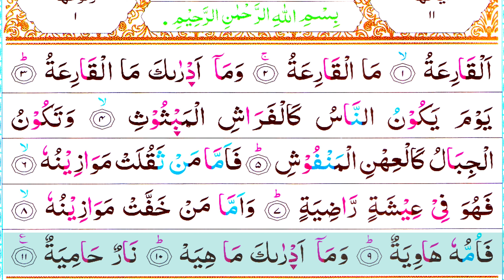Surah Al-Qari'ah Full || Beautiful Recitation || سورة القارعة (HD) Text (The Calamity) | সূরা কারিআহ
1
ٱلْقَارِعَةُ
Al-Qari'ah (the striking Hour i.e. the Day of Resurrection),

করাঘাতকারী,

2
مَا ٱلْقَارِعَةُ
What is the striking (Hour)?

করাঘাতকারী কি?

3
وَمَآ أَدْرَىٰكَ مَا ٱلْقَارِعَةُ
And what will make you know what the striking (Hour) is?

করাঘাতকারী সম্পর্কে আপনি কি জানেন ?

4
يَوْمَ يَكُونُ ٱلنَّاسُ كَٱلْفَرَاشِ ٱلْمَبْثُوثِ
It is a Day whereon mankind will be like moths scattered about,

যেদিন মানুষ হবে বিক্ষিপ্ত পতংগের মত

5
وَتَكُونُ ٱلْجِبَالُ كَٱلْعِهْنِ ٱلْمَنفُوشِ
And the mountains will be like carded wool,

এবং পর্বতমালা হবে ধুনিত রঙ্গীন পশমের মত।

6
فَأَمَّا مَن ثَقُلَتْ مَوَٰزِينُهُۥ
Then as for him whose balance (of good deeds) will be heavy,

অতএব যার পাল্লা ভারী হবে,

7
فَهُوَ فِى عِيشَةٍ رَّاضِيَةٍ
He will live a pleasant life (in Paradise).

সে সুখীজীবন যাপন করবে।

8
وَأَمَّا مَنْ خَفَّتْ مَوَٰزِينُهُۥ
But as for him whose balance (of good deeds) will be light,

আর যার পাল্লা হালকা হবে,

9
فَأُمُّهُۥ هَاوِيَةٌ
He will have his home in Hawiyah (pit, i.e. Hell).

তার ঠিকানা হবে হাবিয়া।

10
وَمَآ أَدْرَىٰكَ مَا هِيَهْ
And what will make you know what it is?

আপনি জানেন তা কি?

11
نَارٌ حَامِيَةٌۢ
(It is) a hot blazing Fire!

প্রজ্জ্বলিত অগ্নি!

বিষয়বস্তুঃ-
আমলের সম্পর্কে বিস্তারিত আলোচনা সূরা আরাফের শুরুতে করা হয়েছে। সেখানে লিখিত হয়েছে যে, বিভিন্ন হাদিস আর আয়াতের মধ্যে সমন্বয় সাধন করে জানা যায়, আমাদের ওজন সম্ভবত দুবার হবে। প্রথমত ওজন করে মমিন ও কাফেরের মধ্যে পার্থক্য নিরূপণ করা হবে। মুমিনের পাল্লা ভারী ও কাফের পাল্লা হালকা হবে। এরপর মুমিনের মধ্যে সৎকর্ম ও অসৎ কর্মের পার্থক্য বিধানের জন্য হবে দ্বিতীয় দফা ওজন করা হবে। এ সূরায় বাহ্যতঃ প্রথম ওজোন বুঝানো হয়েছে, যাতে প্রত্যেক মুমিনের পাল্লা ইমানের অভাবে হালকা হবে, সে যদিও কিছু সৎকর্ম করে থাকে। আর আমল আন্তরিকতাপূর্ণ ও সুন্নতের সাথে সামঞ্জস্যপূর্ণ, সংখ্যায় কম হলেও তার আমলের ওজন বেশি হবে। পক্ষান্তরে যে ব্যক্তি সংখ্যায় তো নামাজ, রোজা,  হজ অনেক করে, কিন্তু আন্তরিকতা ও সুন্নাতের সাথে সামঞ্জস্য কম,